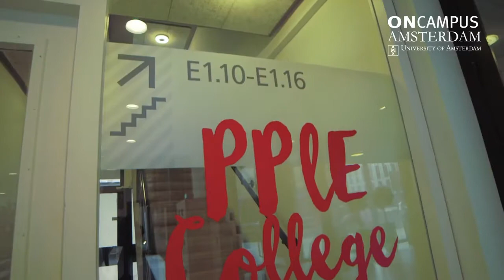ONCAMPUS University of Amsterdam Virtual Tour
Подготовительный центр университета Амстердама. Подробнее о поступлении